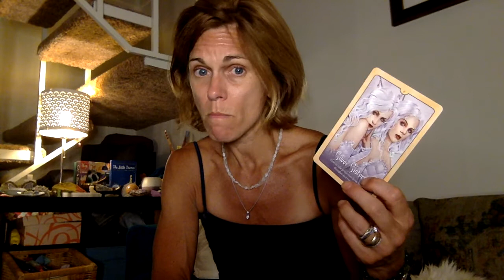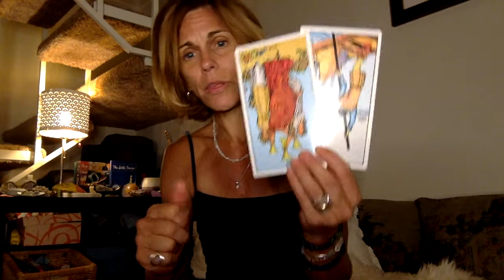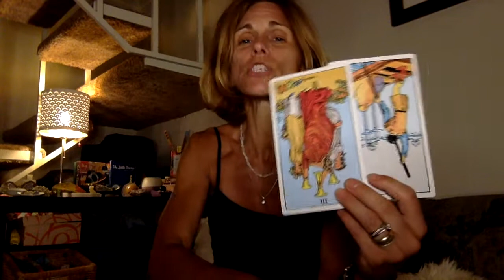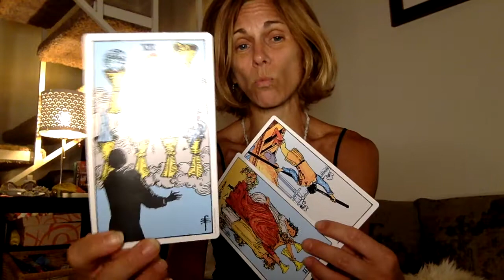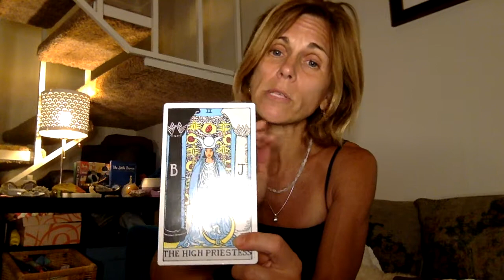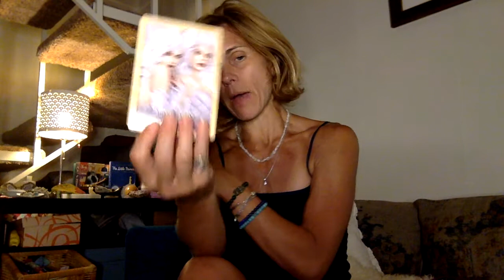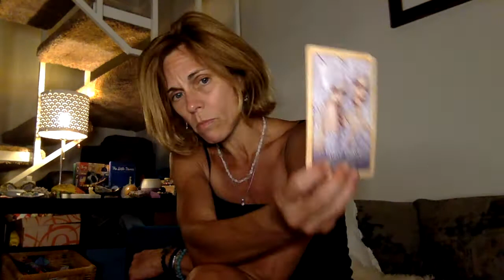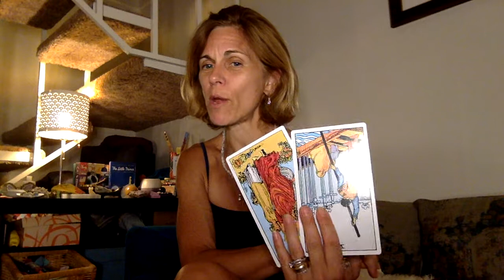Protection through Elevation and our Wiser Selves - August 11/12, 2020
Numerology on the reading = 18, which is expressing what we love through our decisions and commitments, nets to a 9 which is putting those decisions into action.  We do this through elevating our thoughts and knowing we can have it all and trusting in the Divine, our own Divine Wiser Selves